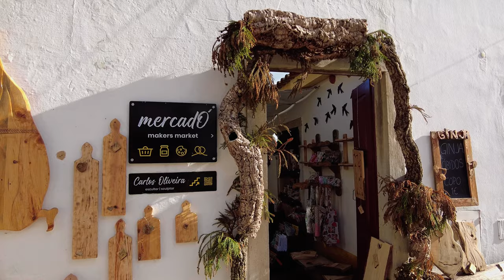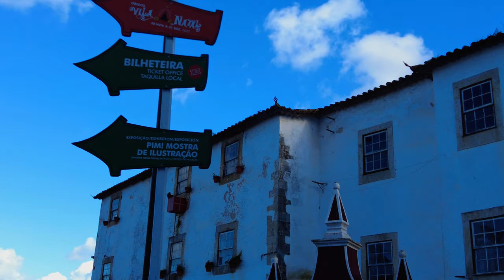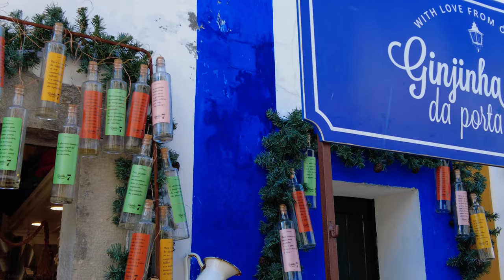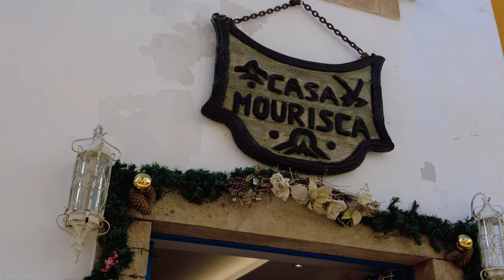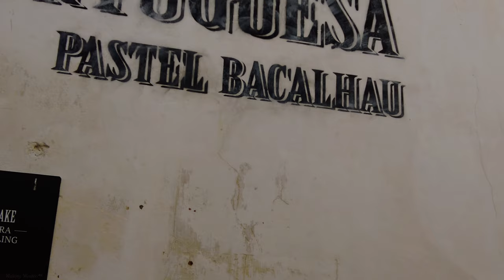⁴ᴷ Óbidos, Portugal - One Of Portugal's Seven Wonders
𝐻𝑒𝓁𝓁𝑜 𝒶𝓃𝒹 𝒲𝑒𝓁𝒸𝑜𝓂𝑒 𝓉𝑜 𝒲𝒶𝓁𝓀𝒾𝓃𝑔 𝒲𝑜𝓃𝒹𝑒𝓇𝓈⁴ᴷ, 𝒹𝑒𝒶𝓇 𝐹𝓇𝒾𝑒𝓃𝒹𝓈 🤗

Today we bring you to the beautiful medieval town of Óbidos in Portugal.

*Singing bird sounds were added to this video for a more lexaed experience*

Country - Portugal
Gentile - Obidense
Area - 141.55  km²
Population - 11,924 inhab. (2021)
Population density - 84.2 inhab./km²
number of parishes - 7

Óbidos is a Portuguese village , in the district of Leiria, located in the province of Estremadura , integrating the Intermunicipal Community of the West in the Centro region , with about 2,200 inhabitants.

The village is the seat of the municipality of Óbidos with an area of ​​141.55 km² and 11,924 inhabitants (2021), subdivided into 7 parishes . The municipality is limited to the northeast and east by the municipality of Caldas da Rainha , to the south by Bombarral , to the southwest by Lourinhã , to the west by Peniche and to the northwest it has a coastline on the Atlantic Ocean .

In 2007 Óbidos Castle was declared by the contest the Seven Wonders of Portugal the second of the seven most relevant monuments of Portuguese architectural heritage .

On December 11, 2015, UNESCO considered Óbidos as a literary city , as part of the Creative Cities Network program.

The village is located north of Lisbon (88 km via the A8 ) and southwest of Coimbra (138 km via the A1 / A8 ).

History:
It was taken from the Moors in 1148 and received its first charter in 1195 , under the reign of D. Sancho I. Óbidos was part of the dowry of numerous queens of Portugal , namely D. Urraca of Castile (wife of D. Afonso II ), Queen Santa Isabel (wife of D. Dinis ), d. Filipa de Lencastre (wife of D. João I ), D. Leonor de Aragão (wife of D. Duarte ), D. Leonor de Avis (wife of D. João II ), among others.

In 1527 , 161 inhabitants lived in the village, which would correspond to about 1/10 of the municipality's population.

It was from Óbidos that the municipality of Caldas da Rainha was born , previously called Caldas de Óbidos (the change in the determinative was due to the seasons that Queen D. Leonor spent there).

On the 16th of February 2007 , the castle of Óbidos received the candidate diploma as one of the seven wonders of Portugal .

In 2015 , the Walls of Vila de Óbidos were part of the "Wonders of Portugal" project, an initiative by the Directorate-General for Cultural Heritage and the multinational Google that allows you to see in detail, in a 360-degree visit , 57 monuments available 'online' to from the pages of Google or Google Maps.

Óbidos has already accustomed visitors to its transformation around Christmas time . In recent years, the well-known village has become "Vila Natal", a mystical place that enchants children and adults alike for the beauty and fun it offers to all. In addition to the "Vila Natal", Óbidos has other events such as the Medieval Fair, where the castle returns to its medieval origins and where you can experience what it was like to live at that time. The Chocolate Festival is also an event that arouses a lot of interest among tourists, in this festival you can see life-size chocolate sculptures, children can participate in workshops and make their own chocolates.

Perspective of the village from the castle walls:
Since 1996 , the Association of International Music Courses ( ACIM ) organizes the Óbidos International Piano Week ( SIPO ) which includes a Master class with national and foreign interpreters and piano teachers such as Josep Colom , in addition to a program of diversified concerts.

More recently, Óbidos annually promotes the event FOLIO – International Literary Festival of Óbidos, an event focused on literary and musical culture.

Etymology:
"Óbidos" derives from the Latin term opido , meaning « citadel », « fortified city ». Nearby stands the Roman settlement of Eburobrício .

𝒮𝓉𝒶𝓎 𝒮𝒶𝒻𝑒 𝒶𝓃𝒹 𝒹𝑜𝓃𝓉 𝒻𝑜𝓇𝑔𝑒𝓉 𝓉𝑜 𝒹𝒾𝓈𝒸𝑜𝓋𝑒𝓇 𝓉𝒽𝒾𝓈 𝒷𝑒𝒶𝓊𝓉𝒾𝒻𝓊𝓁 𝒫𝓁𝒶𝓃𝑒𝓉 ✨👋